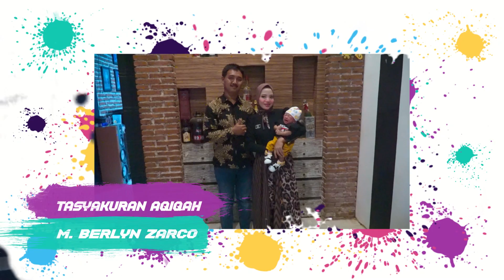DK MUSIK - JANDAKU -MR. BLACK - AQIQAH ZARCO PUTRA BPK DAFA & IBU SALMA DEMAAN JEPARA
DK MUSIK -
AQIQAH ZARCO PUTRA BPK DAFA & IBU SALMA DEMAAN JEPARA

Gumilang 2022